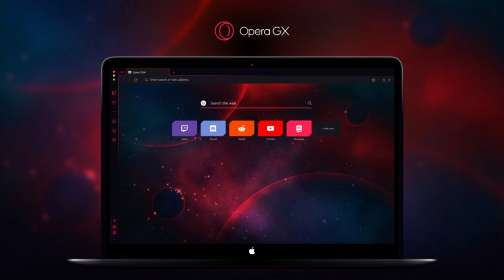Opera GX Music Track "F"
Opera GX is a special version of the Opera browser, specifically tailored for a better gaming experience. The browser includes unique features to help you get the most out of both gaming and browsing.
Opera GX features:
Twitch integration - Follow your favourite channels

GX Control - limit the browser’s CPU and RAM usage

GX Corner - latest gaming news and deals

GX design -  advanced customisation and gaming hardware support

Video pop out - watch video on top of other tabs and applications

SFX - game-inspired sound effects

I do not own this soundtrack, but simply uploading this to YouTube for those who may be interested in listening to it